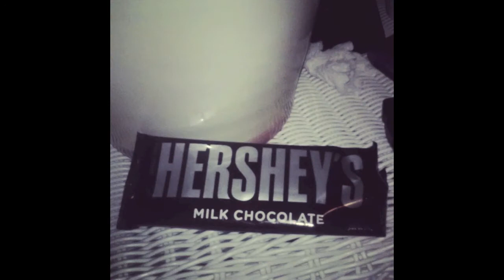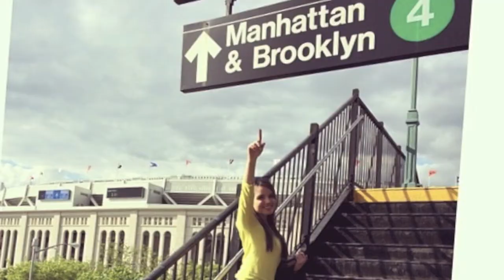Viviana's American Adventure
Photos from Viviana's 2 years in Livingston, NJ living with the Stecklow Family as their au pair.  Aug 2012 - Aug 2014.